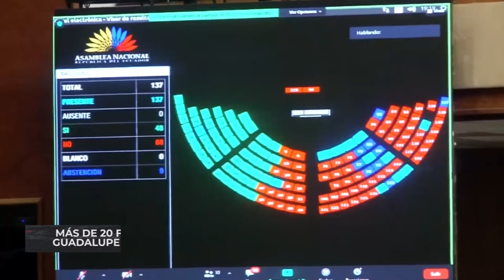Más de 20 funcionarios serían los ’palanqueados’ de Guadalupe Llori en el Gobierno